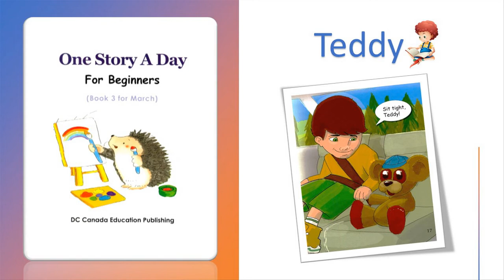One story a day - Book 3 - 8 Teddy